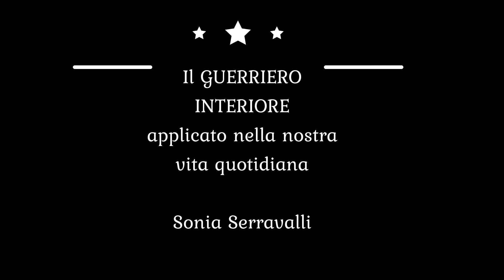IL GUERRIERO INTERIORE nella PRATICA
IL GUERRIERO INTERIORE applicato nella nostra vita quotidiana

Quando nella tua vita hai attinto a una forza che non sapevi di avere, si trattava del potere tratto dal Guerriero. Quel senso di invincibilità e determinazione che niente, proprio niente, può portarci via.

Il Guerriero utilizza la sua intuizione, che ha molto sviluppato, ed è grazie a essa che può prevenire le mosse dell’avversario.

Per “avversario” intendo:
1) i nostri demoni interiori (reazioni indesiderate, frizioni, resistenze, frammentazioni interiori, battaglie tra noi e noi, autocritica, ecc.);
2) provocazioni o attacchi provenienti da altre persone o gruppi di persone, in qualunque forma;
3) situazioni avverse o tempi avversi.

Il GUERRIERO INTERIORE è soprattutto alla base dell’AMORE PER NOI STESSI!
Buon ascolto e buone sperimentazioni nell’energia del Guerriero (sanato).

PER CHI DESIDERA SOSTENERE LE MIE RICERCHE, LA DIVULGAZIONE E LA MIA SCRITTURA (libri e blog qui un sistema molto semplice